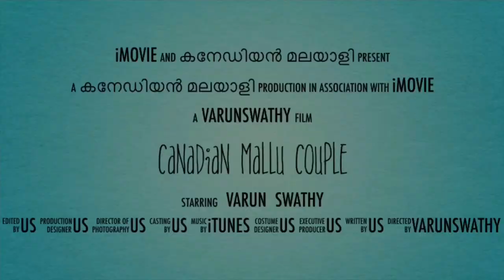VISITING OUR MIDWIFE (വയറ്റാട്ടി) IN CANADA 🇨🇦 | CANADIAN LIFE